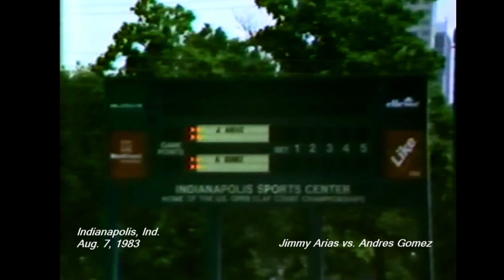Clay Court Championship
1983 U.S. Men's Clay Court Championship: Jimmy Arias vs. Andres Gomez. -- Indianapolis, Ind. (1983)